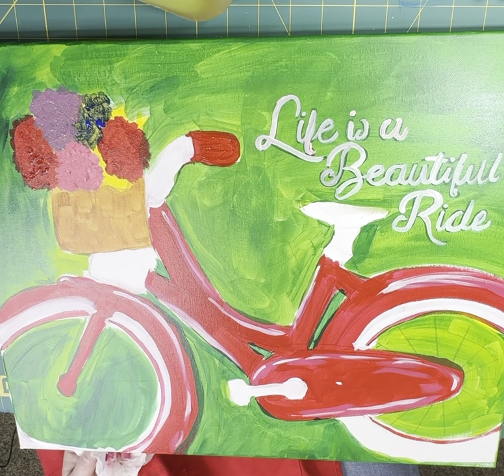Whimsical Spring Bicycle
This is a whimsical fun bike that can be picked to paint at on of my parties!  It’s so easy and really fun to do. This turns out to be such a cute addition to any paint collection. Follow along and enjoy the process of getting paint onto canvas.

20” X 12” Canvas

Colors used
Bright Red
Phalo Blue
Raw umber
Burnt Umber
Black
White
Cadmium Yellow

1” Brush
3/4” Brush
Detail Brush